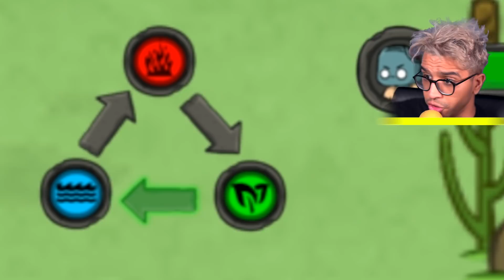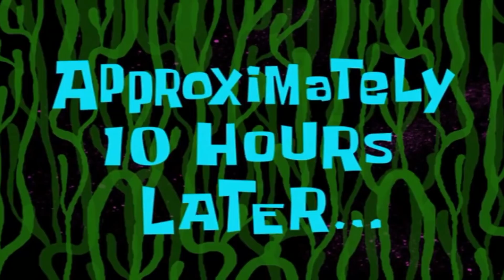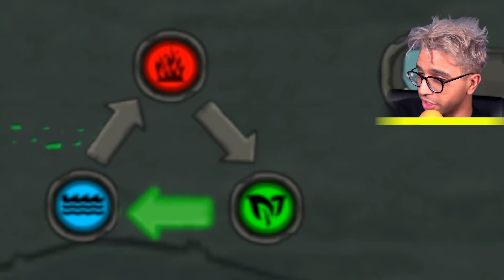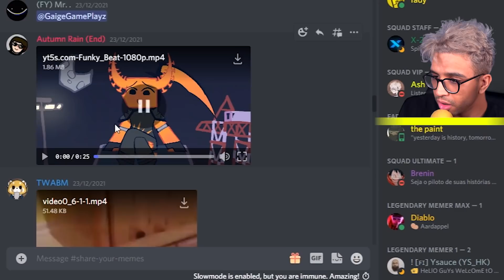EVOLVING in THE STRONGEST ZOMBIE BOSS in Zombeat.io Update (NEW .IO GAME)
Zombeat.io is a mobile game. In this game you need to evolve in the strongest zombie. the stronger the zombie, the faster the zombie. 1 like = 1 🧠🧠👍👍

Previous videos!